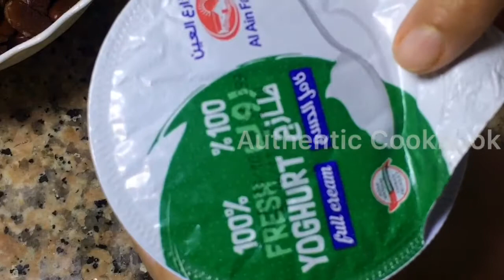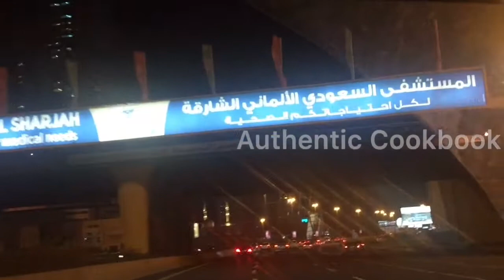শুক্ৰবাৰৰ ব্ৰেকফাষ্ট /এটা টেষ্টি ৰেচিপি/অলপ ডুবাইৰ ৰাষ্টাত Long Drive/Friday Breakfast Tasty Recipe